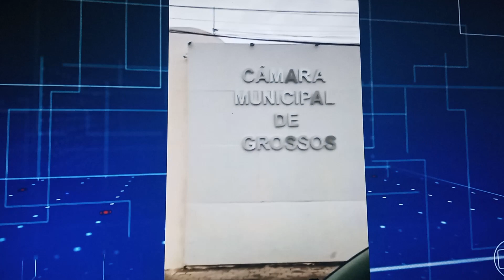Granada na ZN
20 marco 2023